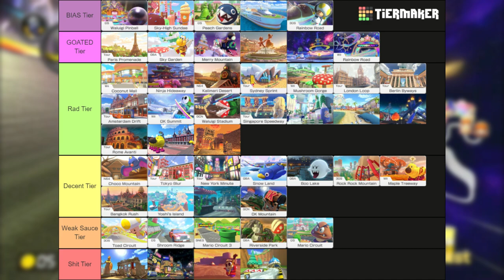Ranking ALL The Mario Kart 8 Deluxe DLC Tracks! (From Worst to Best)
Time to see which DLC tracks are ass & which ones are peak.